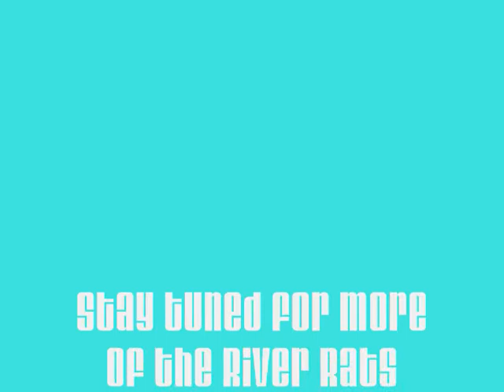River Rats at the Chipola River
me and a few friends at the river